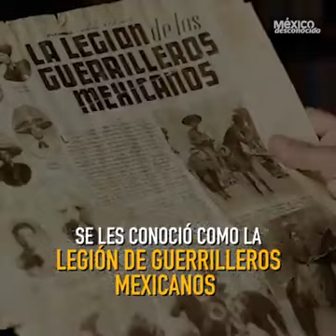LA HISTORIA DE LOS CHARROS CONTRA HITLER - SON HEROES NACIONALES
SE LE CONOCIO COMO "LA LEGION DE GUERRILLEROS MEXICANOS".

LA HISTORIA DE LOS CHARROS CONTRA HITLER  - POR ESO SE LES CONSIDERA HEROES NACIONALES Y ES POR ESTA RAZON QUE DESFILAN COMO TAL, CADA 16 DE SEPTIEMBRE DESDE 1942.